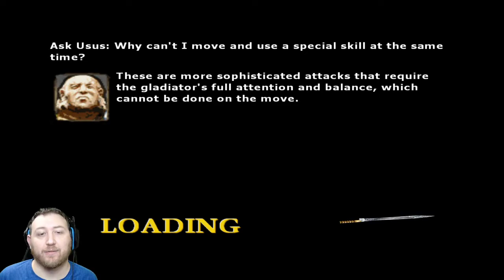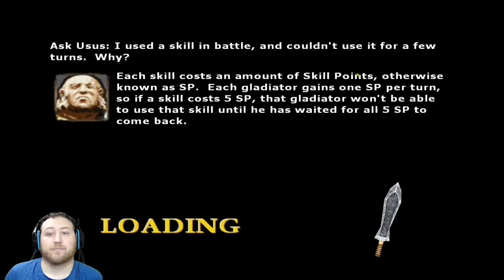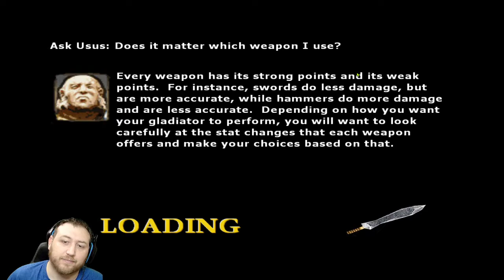Let's Play Gladius (PS2)(2003) - Episode 39